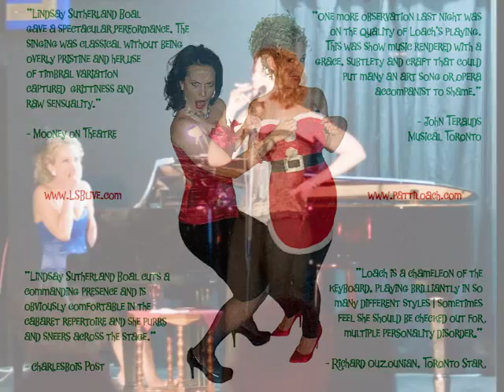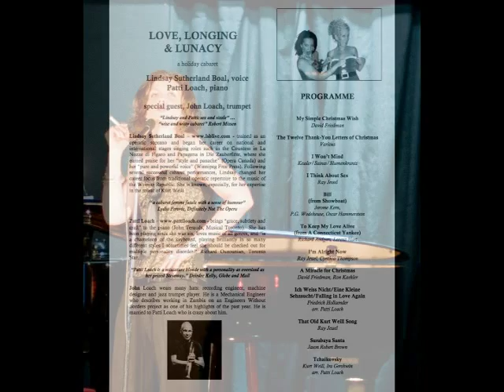Jean Stilwell and Mike Duncan interview Lindsay Sutherland Boal and Patti Loach at Classical 96.3FM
Lindsay Sutherland Boal and Patti Loach chat about their new show, "Love, Longing and Lunacy: a Holiday Cabaret" with Jean Stilwell and Mike Duncan at The New Classical 96.3FM, Toronto.